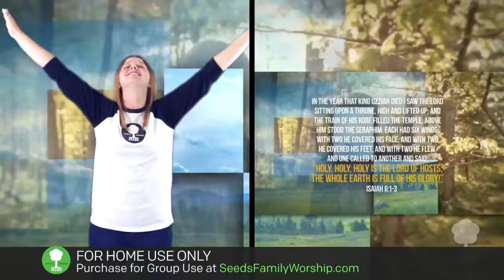Isaiah 6:1-3 - God Is Holy (Hand Motions)